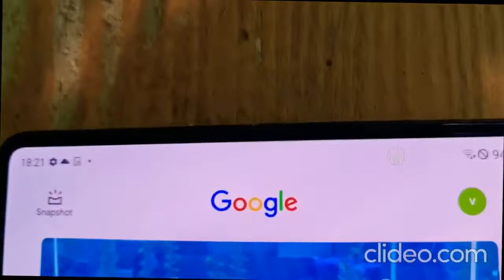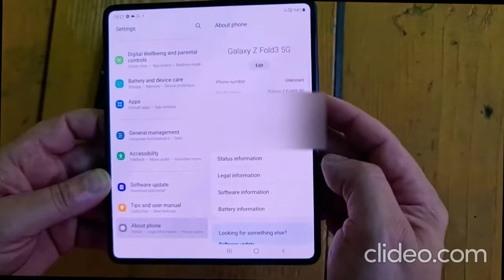Samsung Galaxy Fold 3 and Samsung Galaxy Z Fold 3 hands on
За кілька годин до презентації Samsung Galaxy Unpacked в YouTube опублікували відеоролик, в якому нам демонструють в роботі смартфони Samsung Galaxy Z Fold3 і Galaxy Z Flip3.